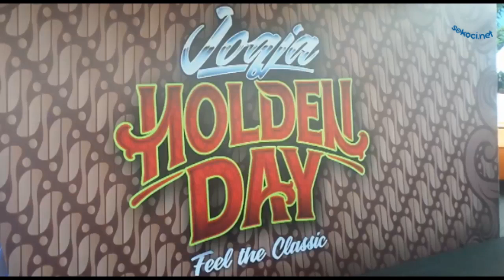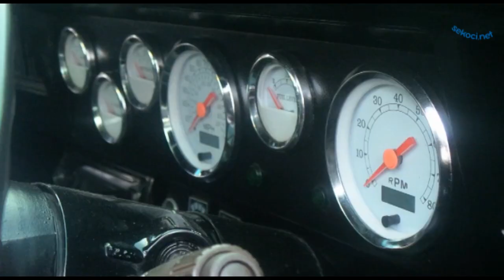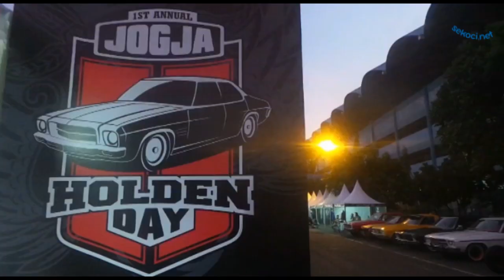Jogja Holden Day - Ajang Pamer Mobil Klasik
Yogyakarta - Festival mobil klasik asal Australia, Jogja Holden Day, berlangsung pada 15-16 September 2018 di Stadion Maguwoharjo, Yogyakarta. Acara yang mengusung tema 'Rise of the Legend' ini diikuti oleh 200 mobil dari berbagai kota di Indonesia dengan berbagai jenis Holden keluaran tahun 1954 hingga 2008.

Holden pernah jaya pada tahun 90-an dan ingin kembali dimunculkan sebagai mobil klasik yang masih diminati. Tidak ingin kalah dengan mobil baru, panitia melakukan aksi slalom dan burnout pada acara yang berlangsung dua hari tersebut. Pada puncak acara diumumkan doorprize utama berupa satu unit Holden Kingswood.